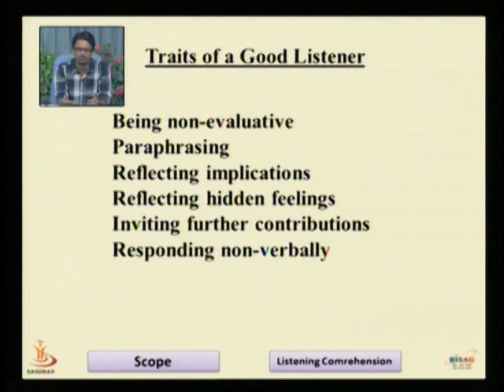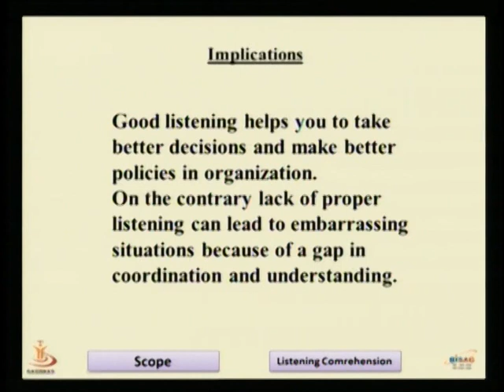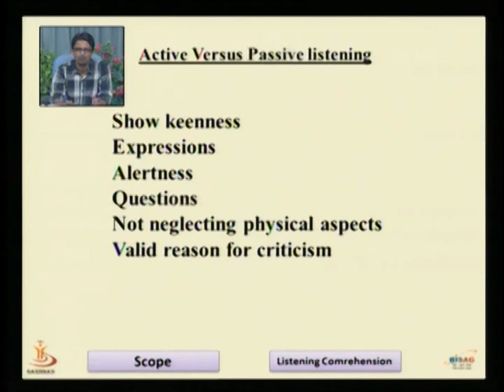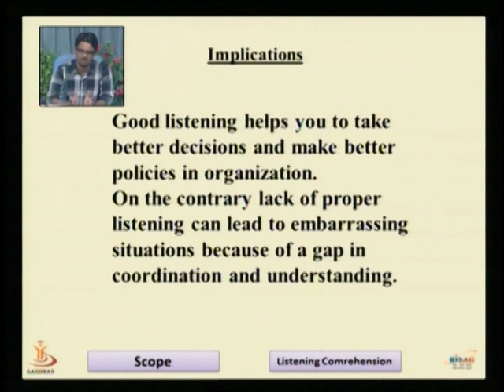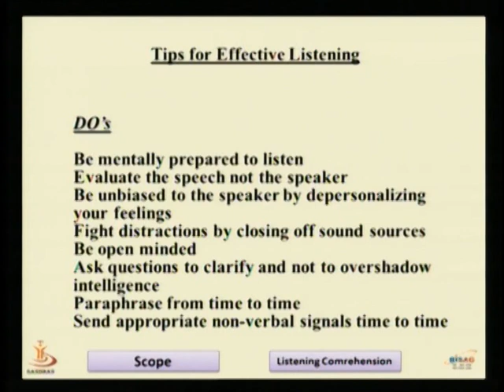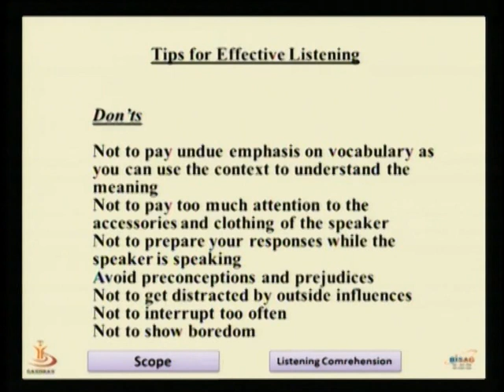LISTINING COMPREHENSION 2